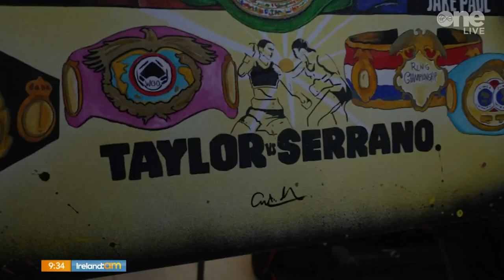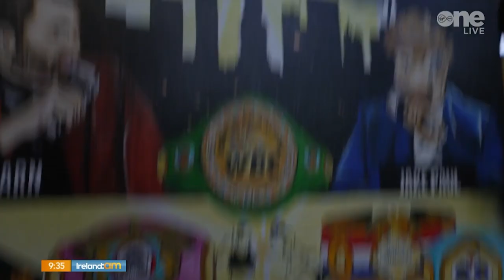Katie Taylor 'has transcended women's sport' | Reaction to a historic night in Madison Square Garden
Ann Marie Donelan and Oisín Langan joined Elaine as Irish boxing champion Katie Taylor after she retained her world lightweight boxing titles.